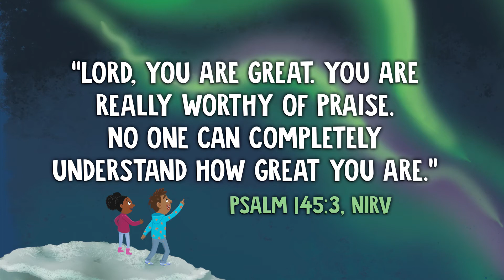TEAM Preview Video Creativity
TEAM will be Virtual this year with a new video uploaded each week for elementary and pre-teens. Their teachers will be reaching out to have zoom calls each Wednesday Night starting September 23rd. Here is a preview of what our TEAM kids will be learning this fall of Virtual TEAM!